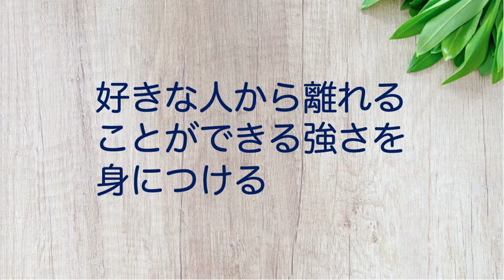なぜ、親に対する怒りは、恨みや憎しみに変わりやすいのか？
【動画の要点】
○基本的に、人間は人間が好き
○自分を傷つけてきそうな相手から離れるために、相手を嫌いになる
○好きという気持ちが強いほど、その人から離れるためには、嫌いという気持ちを強める必要がある
○相手を好きなままで離れる強さを身につける